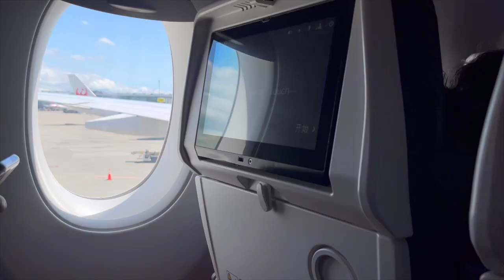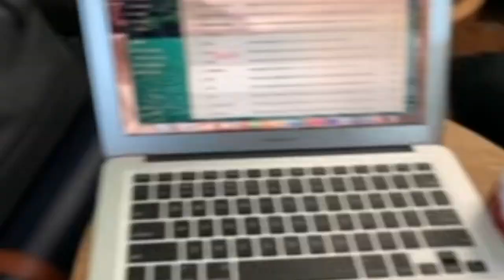Move with Me to Paris -Vlog#1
Join me as I complete a semester abroad in Paris, France. I will be uploading weekly vlogs of what I get up to!

Music
-Free Music for Videos 👉 Music by Singto Conley - Overgrown (feat. Little Shadows)